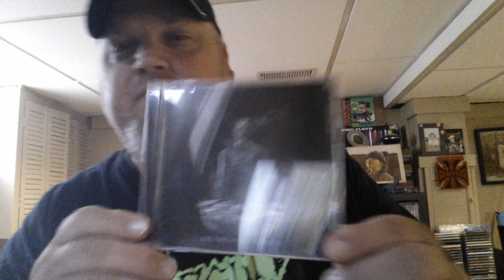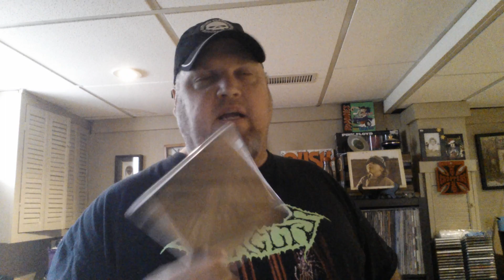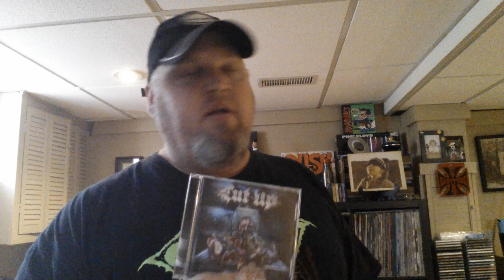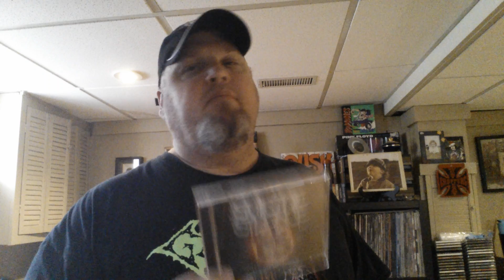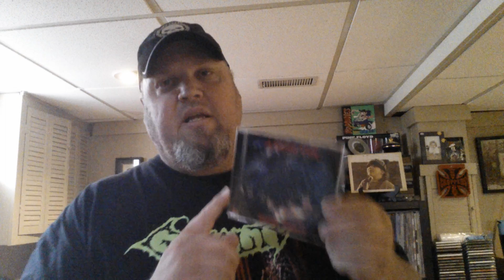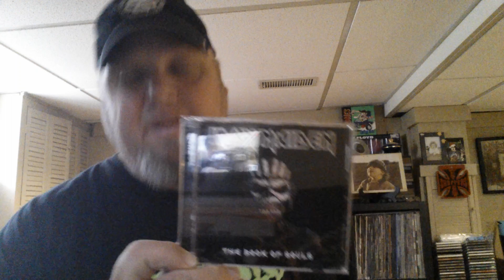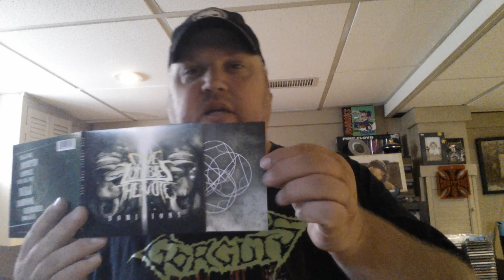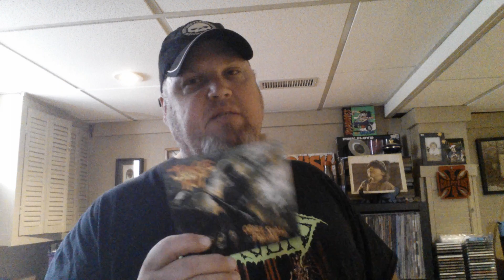Metal Pollution Vol. 1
Music polluting my ears